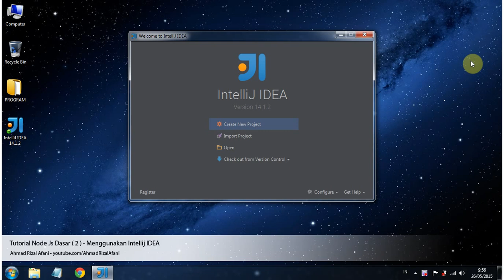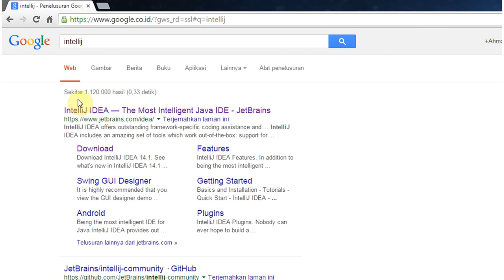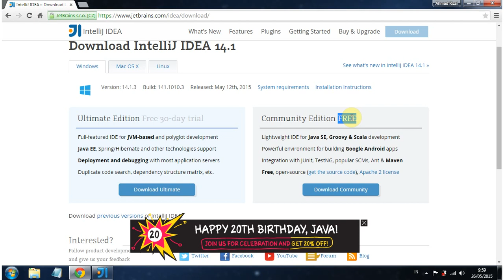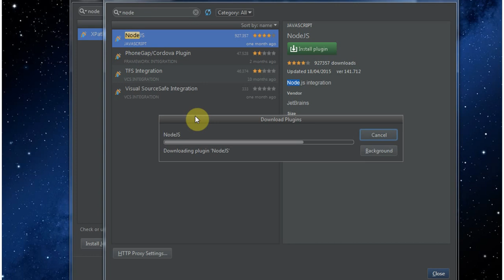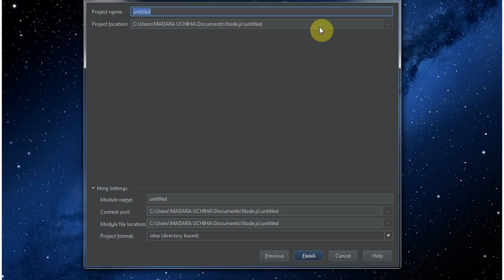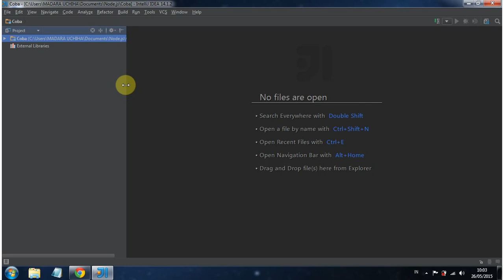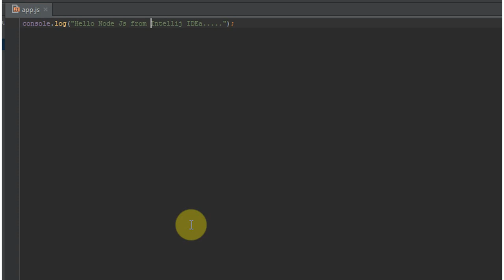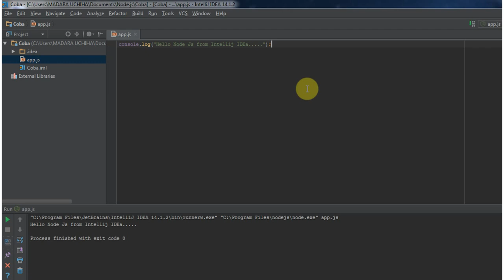Tutorial Node Js Dasar ( 2 ) - Menggunakan Intellij IDEA